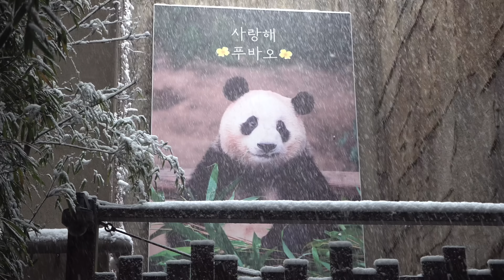[ep.282] 드디어 루이바오 후이바오가 태어나 처음으로 첫눈을 만났어요!!❄️(근데 왜때문에 소싸움ㅋㅋㅋㅋ)ㅣ강할부지의 눈폭탄, 이모의 눈사람☃️ㅣ그리고 푸바오.💕